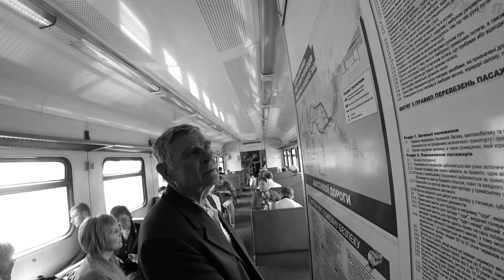Лучше так НЕ ДЕЛАЙ. Случай в электричке. Ошибки уличного фотографа.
Нет, я не ходил туда за шедеврами и не искал интересных людей, понятно было изначально что это не то место. Поэтому полностью отдаю себе отчет в том, что процент «интересны» снимков в этой серии минимален. Просто давно хотел снять репортаж про общественный транспорт, тем боле троллейбус у нас уже был и на очереди была пригородная электричка.

По правде говоря, морально я готовился к тому, что будет трудно, но видимо недооценил ситуацию. Как минимум я не ожидал такой агрессии и волчих взглядов в мою сторону, по сути, я там был белой вороной.

Любая попытка направить камеру в сторону человека мгновенно пресекалась и призиралась. Если уж совсем серьезно подходить к вопросу, то нужно брать с собой маленькую неприметную камеру, желательно беззеркалку, чтобы неслышно было щелчка затвора, а не Canon 1d с его грохотом в затворе. И не снимать никаких блогов, тогда вероятность что тебя заметят гораздо ниже. Договариваться же в открытую там по сути было не с кем, к сожалению...

Еще, можно было бы посвятить «электричкам» пару недель, основательно подготовиться и тогда вероятно снять интересные кадры, но это не входило в планы нашего проекта и не является самоцелью.

Цель нашего проекта Вставать и снимать, вперед за новыми приключениями, эмоциями и историями, не ходить по одним и тем же дорогам, не совершать одни и те же ошибки и не залипать дома/в офисе. Действовать и двигаться вперед!!!

и придает силы снимать новые ролики.

В.Христич
Все будет Rock n Roll ;)